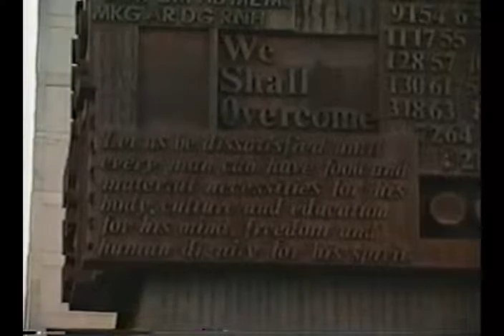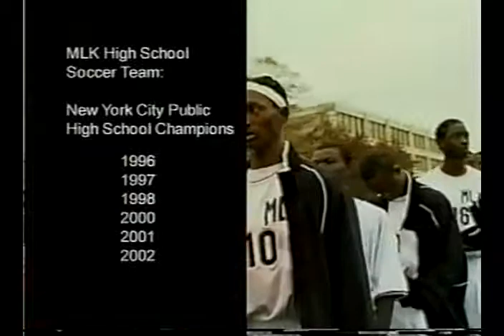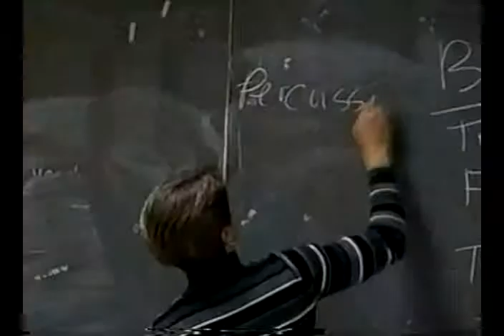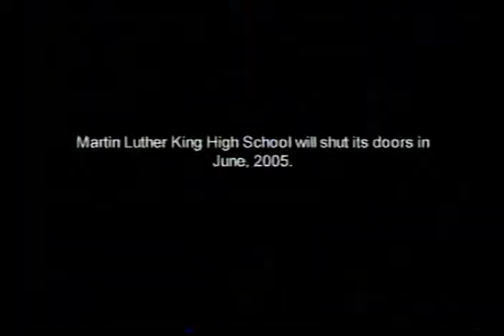coachjakenyc The Story of Martin Jacobson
Famed author and NY Times columnist Robert Lipsyte talks about Coach Jake in a preview to the documentary "Coach" by Liam McGrath - nominated for the Irish Film and Television Awards Best Sports Documentary - circa 2004.